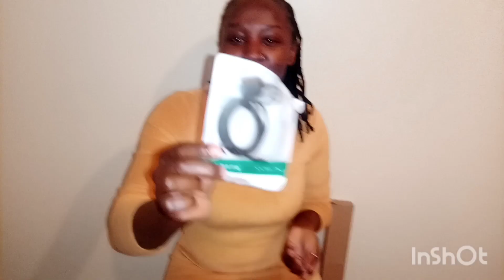I Finally bought a ringlight/celebrating my small wins/Tutorial on how to fix it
hey my beautiful people,I finally bought something i have desired for so long,all glory to God, kindly join me on today's video and let's vibe together, subscribe if you haven't already 😉